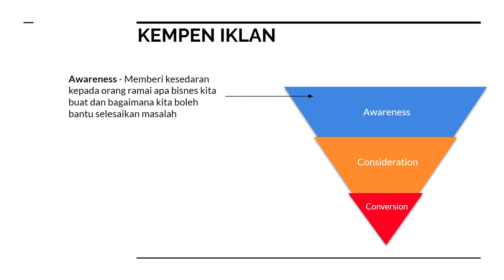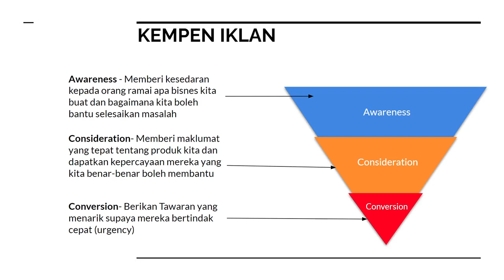Rahsia Menjadi Digital Marketer - Modul 6 (Kempen Iklan)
Nak belajar banyak lagi berkaitan pemasaran online?